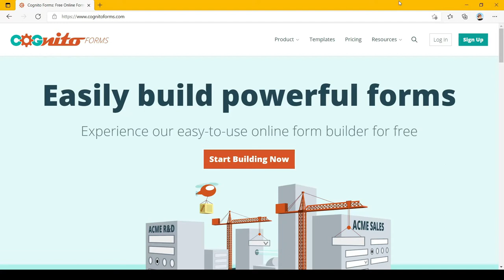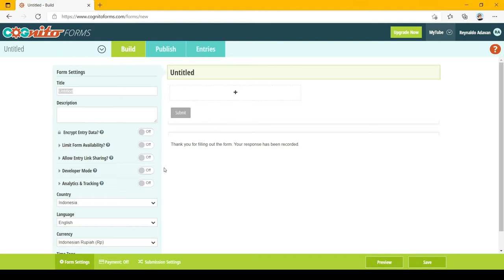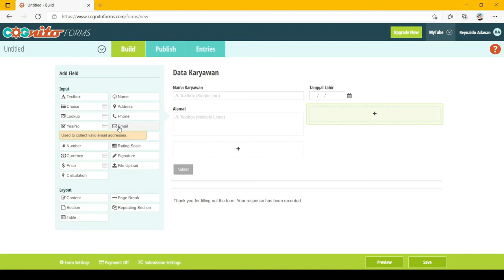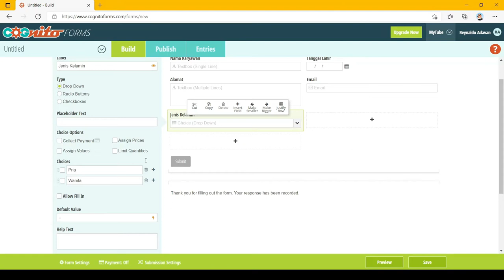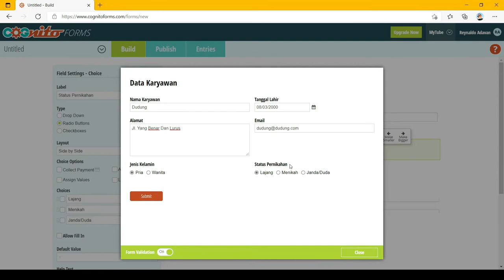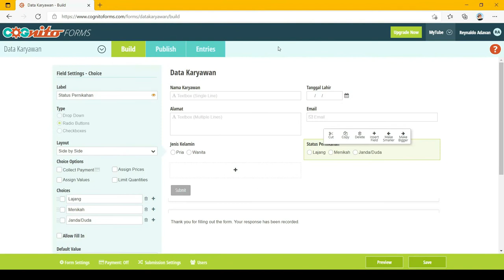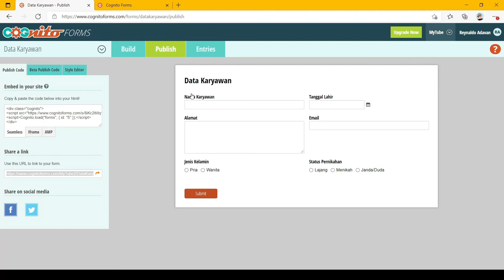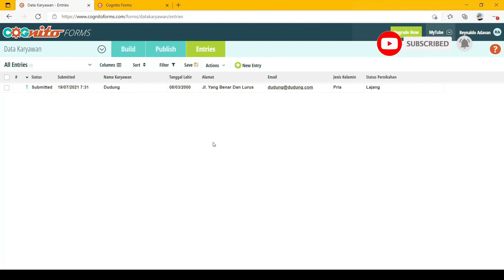Cognito Forms S1:E1 - Pilot Episode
Yay, ada seri baru dan ini episode pilot nya! Gw akan bikin seri Cognito Forms ini untuk belajar mulai dari dasar sampai tingkat lanjut. Di episode pilot ini gw akan kasi liat betapa simple nya bikin form sederhana dari awal sampai siap digunakan dan diisi oleh responden.

Buat yang mau nonton sambil nyoba bisa akses Cognito Forms di

Gw tunggu comment2 nya biar gw tambah semangat upload nya.

Makasih!

Oiya seperti biasa gw ga diendorse siapapun yah, murni passion dan ingin sharing ajah.